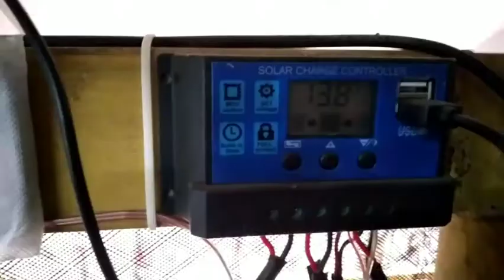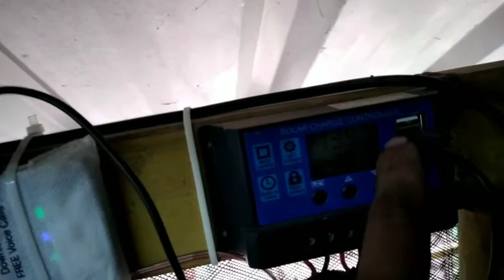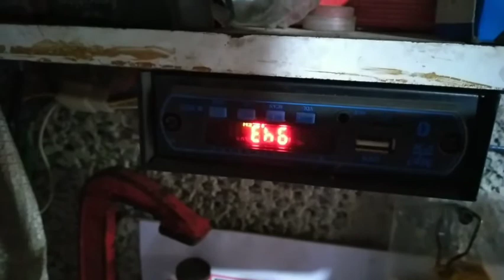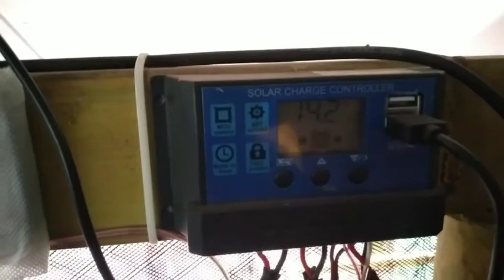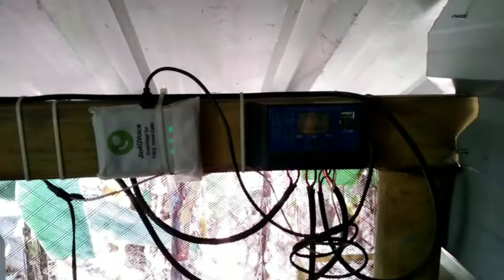കരണ്ട് ബില്ലിനെ ഞെട്ടൽ മാറ്റാൻ ചെറിയൊരു ആശ്വാസവുമായി സോളാർ സിസ്റ്റം 🤩🤩